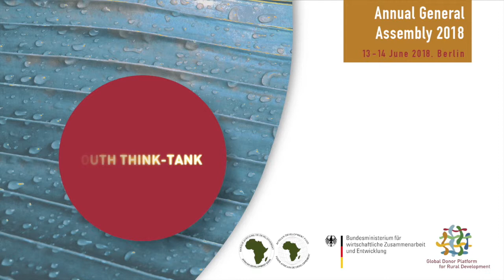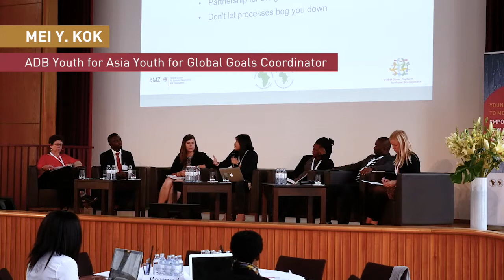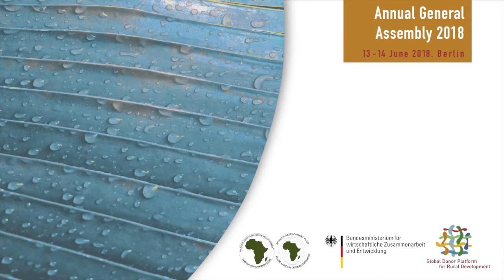Day 1: Joint Donor and Youth Think-Tank – Interactive Dialogue on Responses to Youth Aspirations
Enhanced programmatic reactions of the international community to priorities of the young rural generation